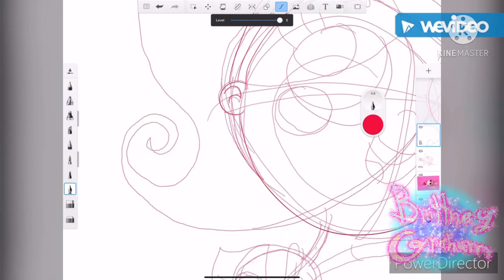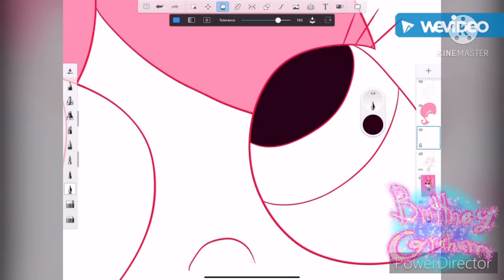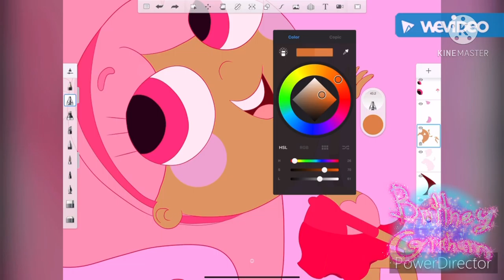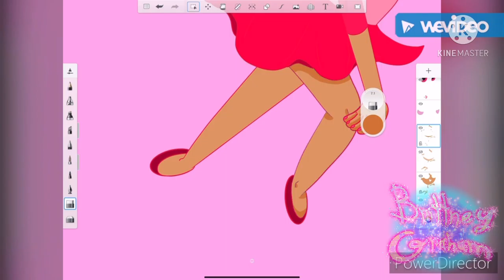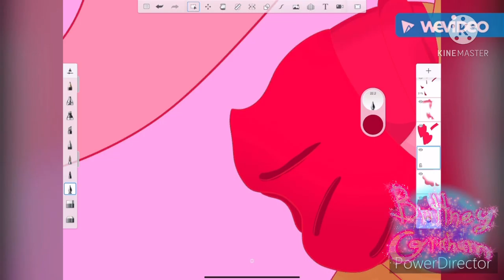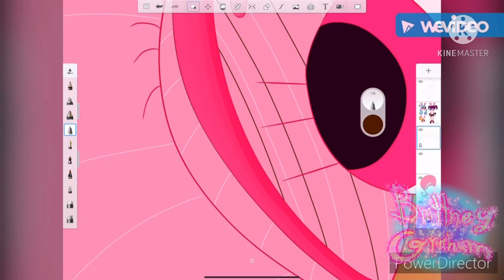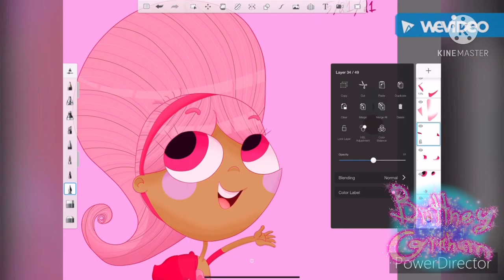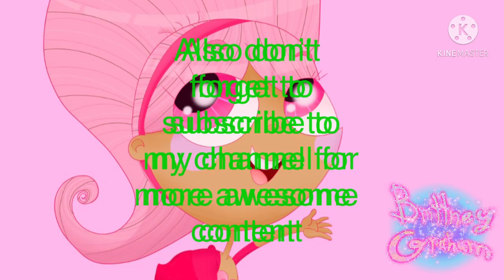Speed Draw - Human Juanita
This speed draw is a reimagining of what my character Juanita would look like as a human. This is also a tribute to the new Hotel Transylvania movie coming out this summer